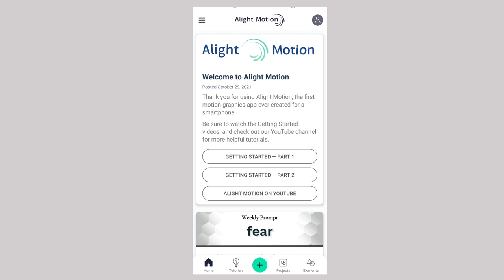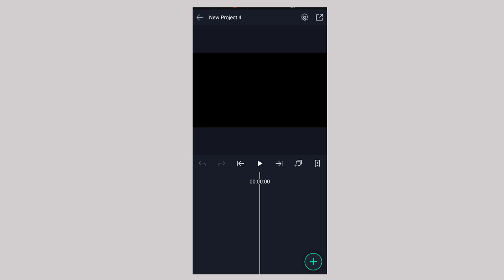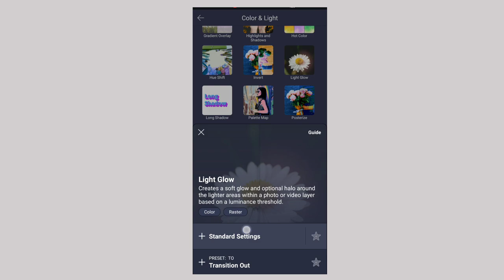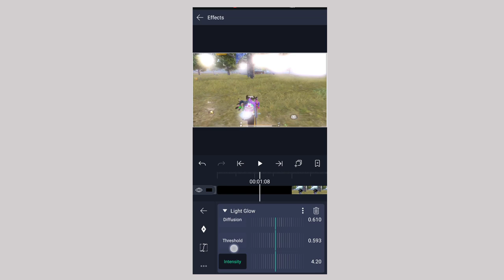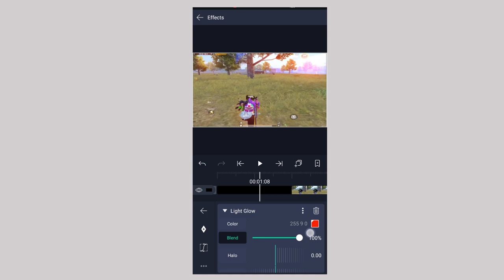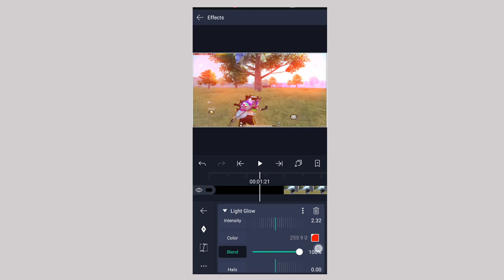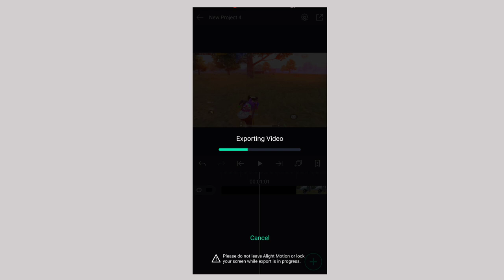Alight Motion New Version? Best For SkyGlow Editors !!!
It's On 14th November 🌝

[SOCIALS]

⬆️ I'll Keep Uploading More videos In These playlists At Alternative Days .

[GEARS]
Device : Realme X7 Max (8+128)
Microphone : Boya BYM1 , CB-H1 Mic (Rarely) #5582